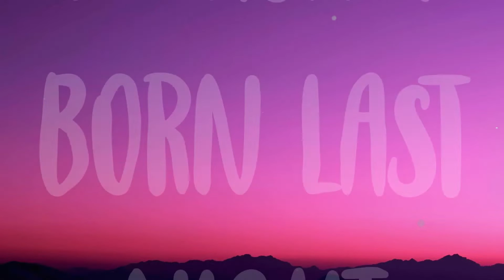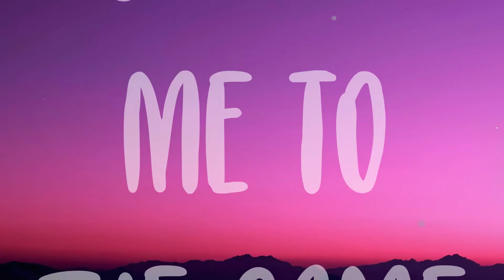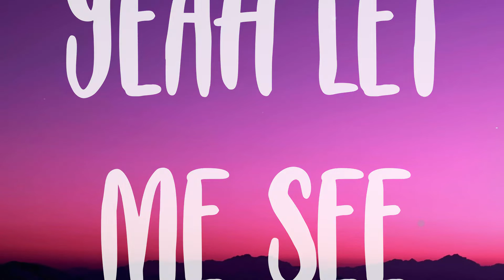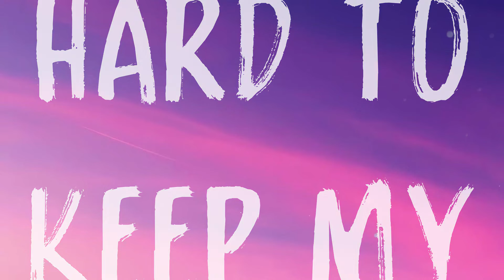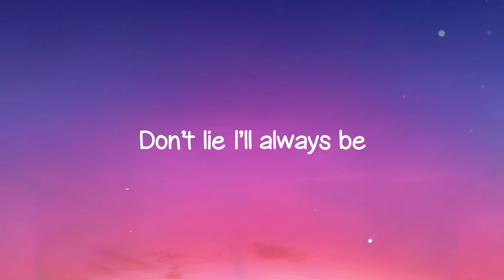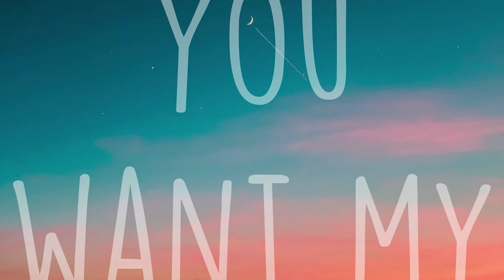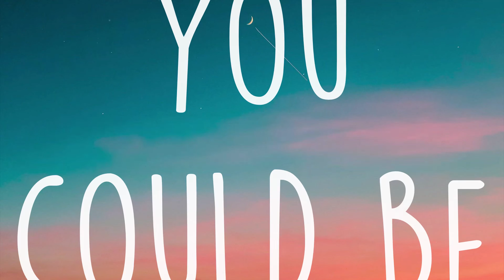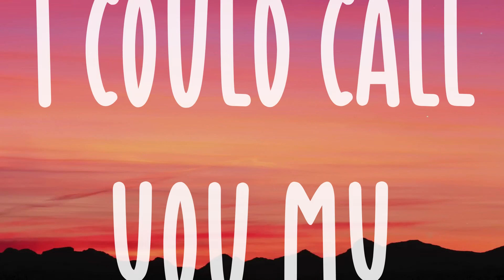Loyal - Chris Brown, Lil Wayne, French Montana (East Coast Version) Lyric-centric 🚀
Loyal - Chris Brown, Lil Wayne, French Montana (East Coast Version) Lyric-centric 🚀  Loyal (East Coast Version)
 Chris Brown, Lil Wayne, French Montana
 Haha you thought it was over
 But you was blowin' up
  Her phone last night
 But she ain't have her ringer
 Nor her ring on last night ooh
 Nigga that's that nerve
 Why give a bitch your heart
 When she rather have a purse
 Why give a bitch an inch
 When she rather have nine
 You know how the game goes
 She be mine by half time
  I'm the shit ooh
 Birdman Junior in this bitch no flamingos
 And I done did everything
  But trust these hoes
 CB fuck with me
 When a rich nigga want you
 And your nigga can't do nothing for ya
 Oh these hoes ain't loyal
 Woah these hoes ain't loyal
 Took a broke nigga's bitch
 I can make a broke bitch rich
 But I don't fuck with broke bitches
 Eyes closed smoking marijuana
 Rolling up the Bob
 Marley I'm a Rasta
 She wanna do drugs
 Smoke weed get drunk
 She wanna see a nigga trap
 She wanna fuck all the rappers
 If she a bad bitch
  Let's get to it right away
 I know girl that you came
  In this bitch with your man
 Yeah yeah let me see
  Once Cirocs in the system
 Ain't no tellin' will I fuck
 Them will I diss them
 That's what they be yellin'
 I'm a pimp by blood not relation
 I don't chase 'em I replace 'em
 LVs Hermes Dolces
 Them hoes ain't loyal man they rotate
 School me to the game
  Now I know my duty
 Put her in the Lotus
 She was ridin' in that hoopty
 Fuck that bitch I got my own ho
 Fuck your weed I got my own smoke
 Had to put my mink back on
 Tell that bitch put her ring back on
 Montana
 Come on come on girl why you frontin'
 And I bet that bottom
 Dollar she gon' cheat
 Baby show me something
 You done spent your bread on her
 And it's all for nothing